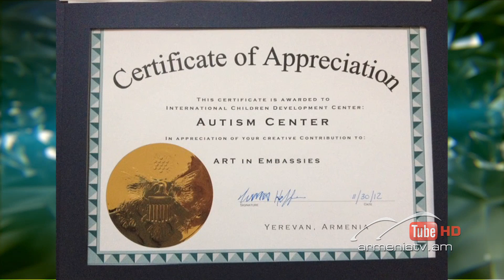Մարդկային գործոն #266 / Mardkayin gortson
ԼՈՒՍԻՆԵ ՍԻՄՈՆՅԱՆ
Մանկական զարգացման հիմնադրամի ղեկավար
ՎԱՐԴՈՒՀԻ ԱՐԱՄՅԱՆ
Հաշմանդամային սպորտի հայկական ազգային ֆեդերացիայի քարտուղար
ԱԼՎԻՆԱ ՀԱՅՐԱՊԵՏՅԱՆ
Երեխաների զարգացման միջազգային կենտրոնի հոգեբան, արտթերապիստ
ՍՈՆԱ ՇԱՀԻՆՅԱՆ
Մ. Մելքոնյանի անվ. թիվ 11 հիմն.  դպրոցի արվեստի մասնախմբի ղեկավար, ուսուցիչ
ԱՐՏԱԿ ԻՍՐԱՅԵԼՅԱՆ
«Հայկական հատուկ օլիմպիադաներ» ՀԿ  նախագահ
ՌՈՒԶԱՆՆԱ ՍԱՐԳՍՅԱՆ
«Փյունիկ» ՀԿ ծրագրերի ղեկավար
ԱՂԱՎՆԻ ՍԱՆԴՈՒՐՅԱՆ
ՏԻԳՐԱՆ ԳԵՎՈՐԳՅԱՆ

ЛУСИНЕ СИМОНЯН
руководитель Фонда развития ребенка
ВАРДУИ АРАМЯН
секретарь армянской национальной федерации инвалидного спорта
АЛВИНА АЙРАПЕТЯН
психолог международного центра развития детей, арт терапевт
СОНА ШАГИНЯН
 руководитель кружка искусств начальной школы номер 11 им М. Мелконяна, учитель
АРТАК ИСРАЕЛЯН
президент НПО “Армянские Специальные Олимпийские игры”
РУЗАННА САРГСЯН
руководитель программ НПО “Пюник”
АГАВНИ САНДУРЯН
ТИГРАН ГЕВОРКЯН

LUSINE SIMONYAN
head of Child Development Foundation
VARDUHI ARAMYAN
Secretary of Armenian National Disabled Sports Federation
ALVINA HAYRAPETYAN
psychologist of International Centre of Children Development, art therapist
SONA SHAHINYAN
head of the art group of elementary school number 11 after M. Melkonyan, teacher
ARTAK ISRAELYAN
president of NGO “Armenian special olympic games”
RUZANNA SARGSYAN
coordinator of programs of NGO “Pyunik”
AGHAVNI SANDURYAN
TIGRAN GEVORGYAN